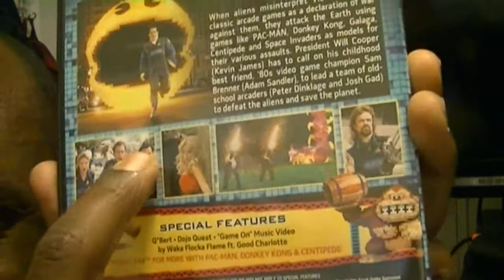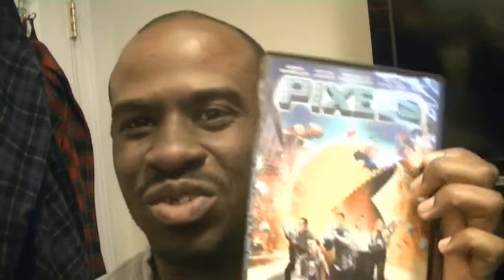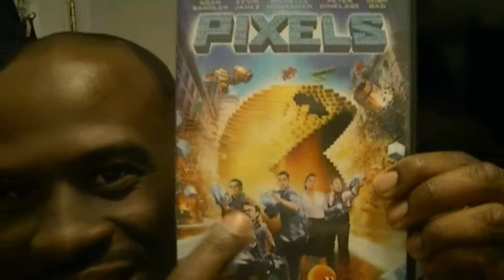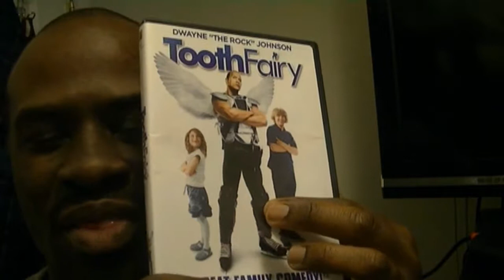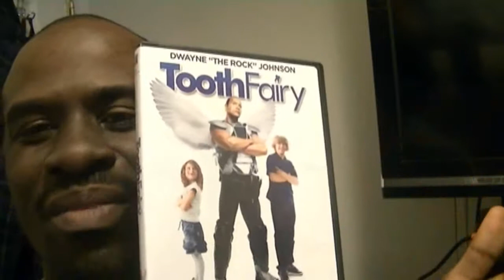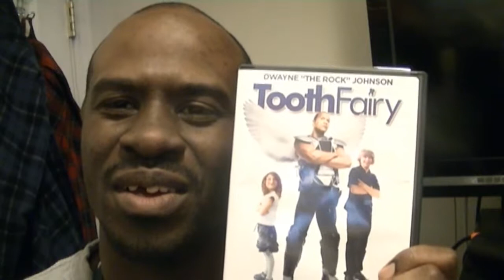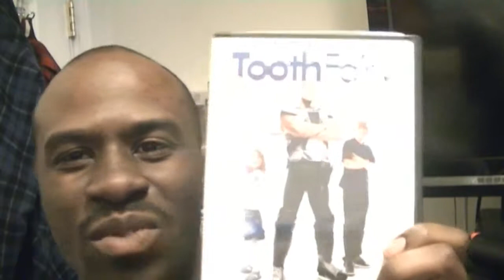SE2 GPG GAME & MOVIE REVIEW Ep. 2 TOOTH FAIRY & PIXELS